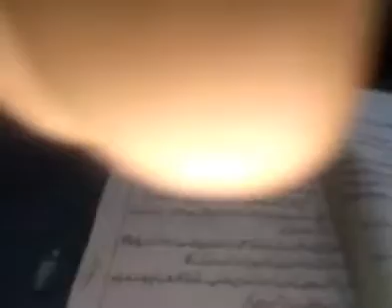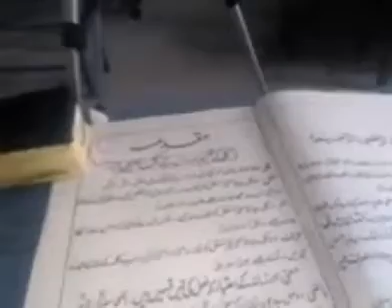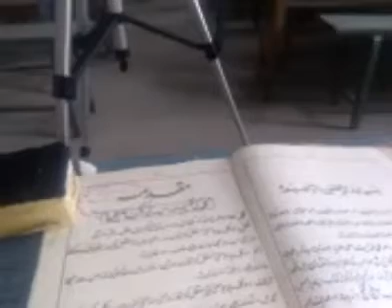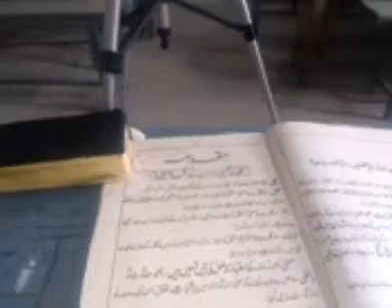2020-09-08الصرف ثانية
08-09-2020